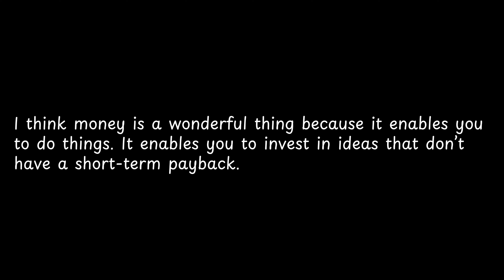I think money is a... — Steve Jobs Quotes